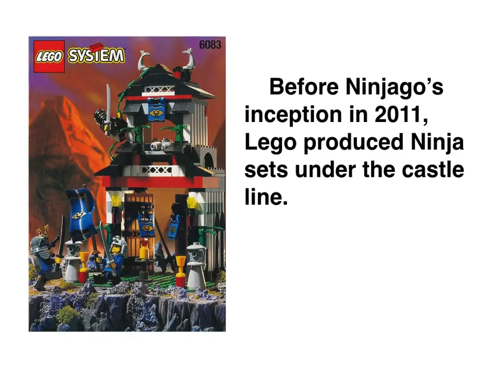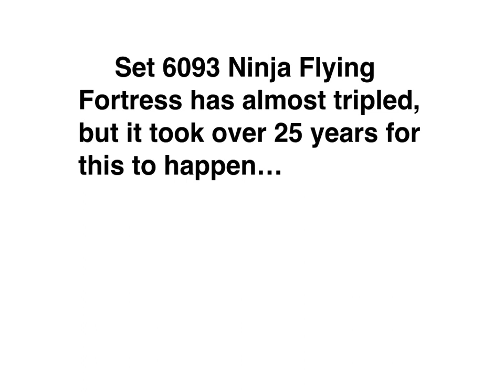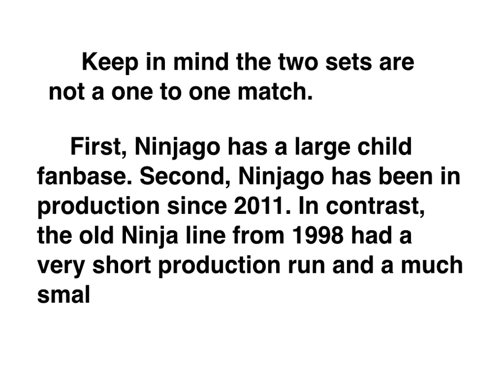Lego Investing Temple of Airjitzu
Lets take a look at the Temple of Airjitzu. It is the big daddy of all the Ninjago sets.